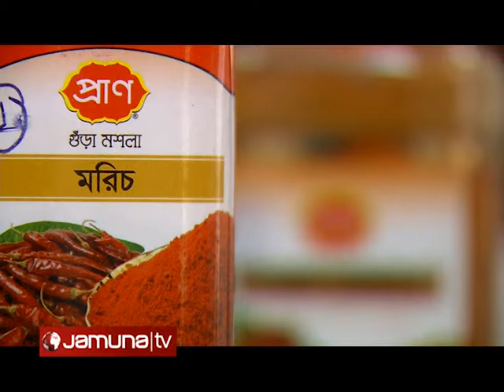Science Labpart 2 Reporter Najmul Hossain